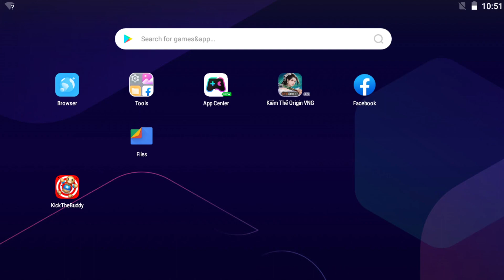Spaceship The buddy Melon LAVA vs SCARY Vest | The Best Horror Gameplay Walkthrough 2024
Kick The Buddy | The Best Horror Gameplay Walkthrough 2024